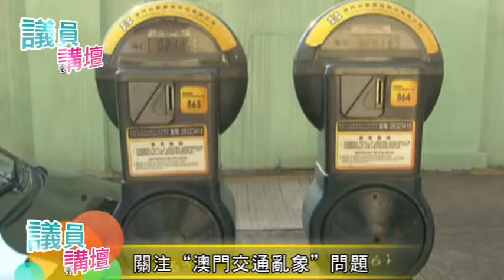議員講壇 六十六集